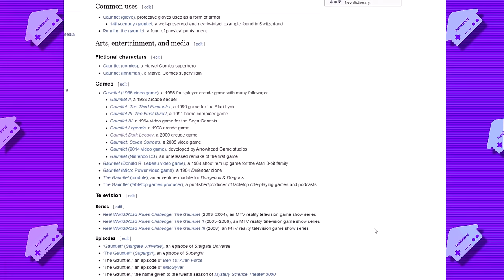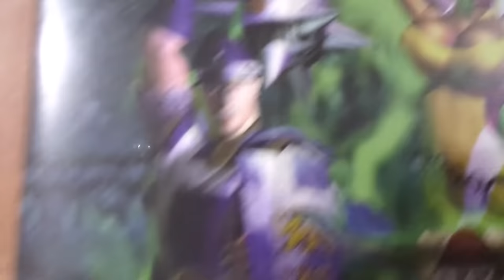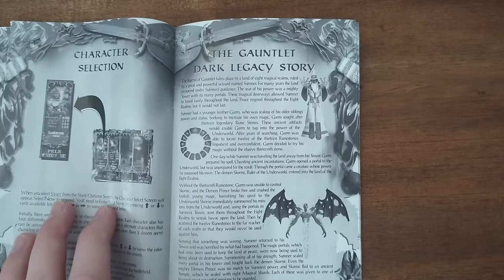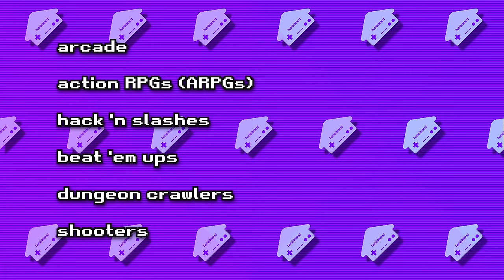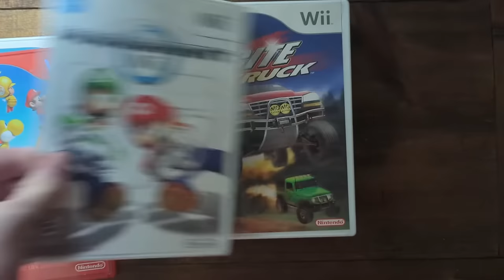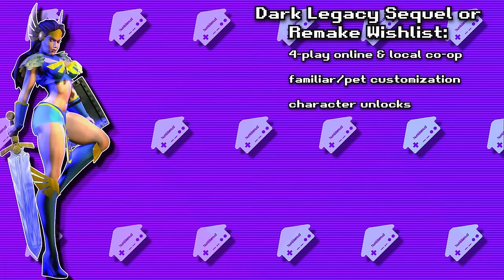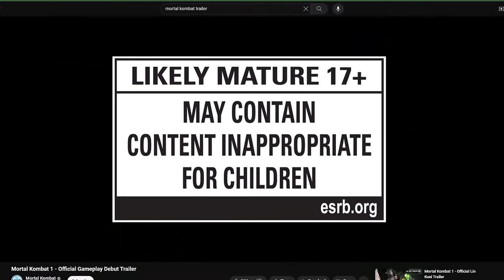GAUNTLET DARK LEGACY Needs a Remake, and I'll Tell You Why.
Sometimes it feels like the odds are forever stacked against the Gauntlet franchise, but in this video, I do my part to talk about why Gauntlet: Dark Legacy in particular is such a special game and is deserving of a comeback. Whether that ends up being a simple remaster, a complete, from the ground up remake with new bells and whistles, or a true sequel to the game, I would be happy. Dark Legacy is a four-player powerhouse of a game with interesting locations and characters, and thanks to the emergence in popularity of sword-and-shield heavy games like Demon's Souls and Hades, as well as co-op focused experiences like Vampire Survivors, Vermintide II, and more recently, Helldivers 2, I think there is a niche to carve out that a new 3D Gauntlet entry could uniquely fulfill. Now is a better time than ever.

Special thanks to my friend Tristin for providing footage of Diablo III, since I can't seem to find my copy anywhere, as well as educating me on the glory that is Gauntlet Slayer Edition. Additional thanks to DannyKhan419, who made the up-res texture pack for Dark Legacy that is featured occasionally in this video. The EarthBound text boxes I used were from a generator made by Bill Eager, a legend in the Mother community.

Games & Footage Shown, in Order of Appearance:
Super Mario All-Stars
Super Mario Bros. (SNES)
DOOM (1993)
Gauntlet Dark Legacy
Midway Arcade Treasures
Gauntlet (1985)
Gauntlet Legends
Castlevania 64
Earthworm Jim 3D
Super Castlevania IV
Altered Beast (2005)
Lord of the Rings: The Return of the King
Baldur's Gate: Dark Alliance II
Lord of the Rings: The Fellowship of the Ring
He-Man
Golden Axe
Knights of the Round
Final Fight 2
Smash TV
Diablo III
Phantasy Star Online
DOOM RPG
Enter the Gungeon
Super Mario Bros. 2 (SNES)
Super Mario Land 3: Wario Land
Vampire Survivors
Gauntlet: Slayer Edition
Warhammer: Vermintide II
Demon's Souls (2020)
Medievil (2019)
Gauntlet Dark Legacy (HD Texture Pack)
Gauntlet Seven Sorrows
Monster Hunter Rise
Gain Ground
Enclave HD
Super Mario RPG (2023)
Pokémon Blue
Mortal Kombat 1 (2023)
Hades

Main Theme - Baldur's Gate: Dark Alliance
Holy Plains - Quest 64
Autumn Voyage - Runescape
Amon Hen - Lord of the Rings: The Fellowship of the Ring
Hellena Prison - The Legend of Dragoon
Main Theme - He-Man
Threed, Zombie Central - EarthBound
The Mausoleum - Gauntlet Dark Legacy
No Escape - Hades
Filmore - ActRaiser
Dragon's Crown - Dragon's Crown Pro
History Unfolds - Soul Calibur II
Menu 1 - Super Smash Bros. Brawl
Jungle - Super Monkey Ball
Battle Theme - Super Mario RPG (SNES)
The Beginning - Vampire Survivors
Main Menu - Medievil
Main Theme - Icewind Dale
Main Theme - Quake
Title Screen - Gauntlet Slayer Edition
Dalentarth - Kingdoms of Amalur: Reckoning
Sandy Plains - Monster Hunter Rise
Battle 1 - Skies of Arcadia (Dreamcast)
Reincarnated Echoes - Vampire Survivors
Mother Earth of Dishonesty (Part 1) - Phantasy Star Online
Tristram - Diablo II: Resurrected
Sumner's Tower - Gauntlet Dark Legacy
Main Theme - Spartan: Total Warrior
General Theme - Kingdom Under Fire: The Crusaders
Sky Shipyard - Gauntlet Dark Legacy